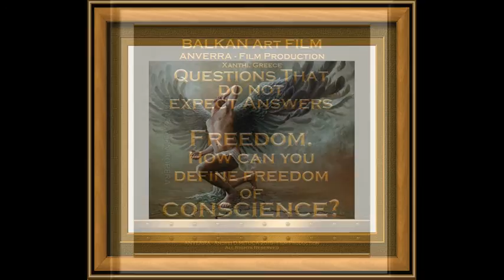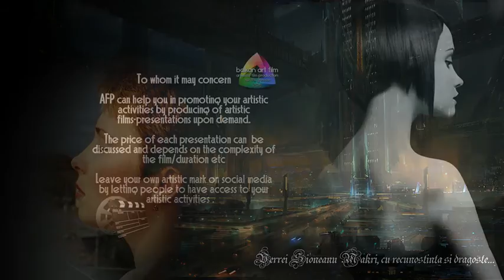ANVERRA Films 2017 - The ART of Tomasz ALEN KOPERA - A NEW DAY IN A NEW SECTOR...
BALKAN Art FILM & ANVERRA Films 2017 , presents:
The ART of Tomasz ALEN KOPERA
A NEW DAY IN A NEW SECTOR...